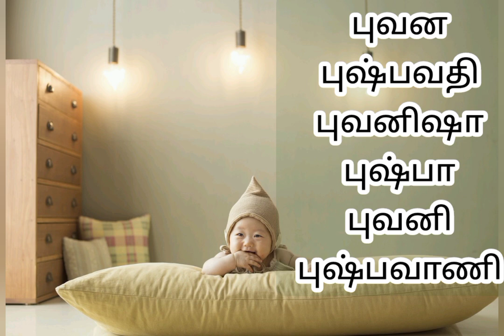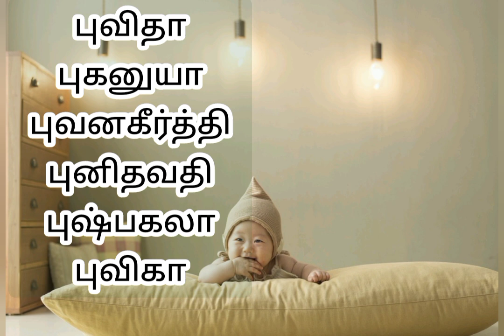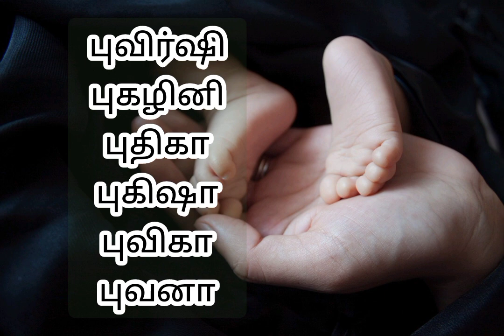பு வரிசை பெண் குழந்தை பெயர்கள்/pu letter baby girl name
பு வரிசை பெண் குழந்தை பெயர்கள்/pu letter baby girl name @pengalulagamvideos